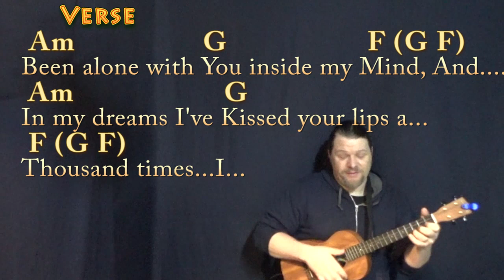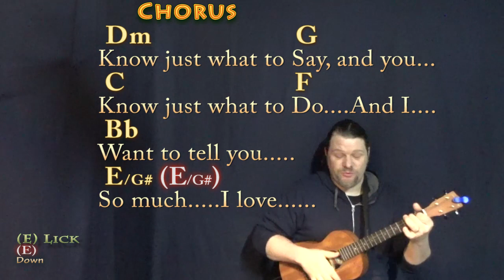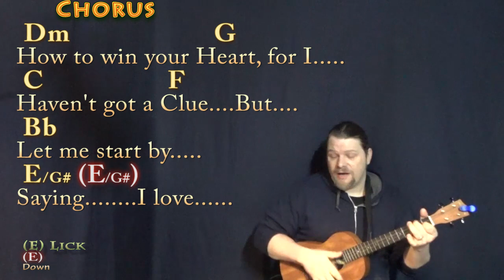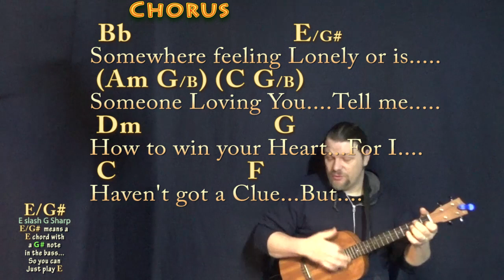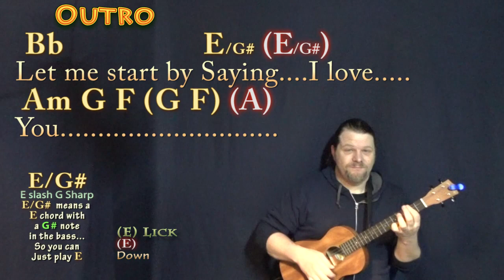Hello (Lionel Richie) Bariuke Cover Lesson in Am with Chords/Lyrics